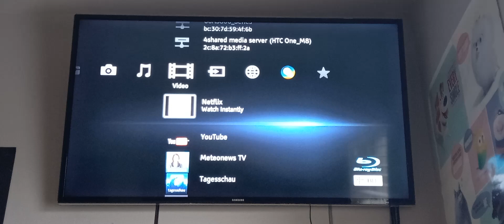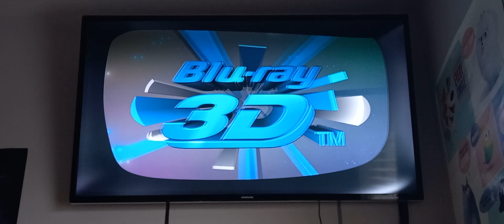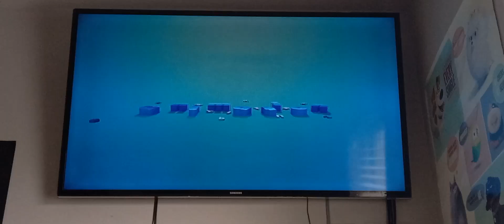Opening to Open Season 2010 UK Blu-ray 3D